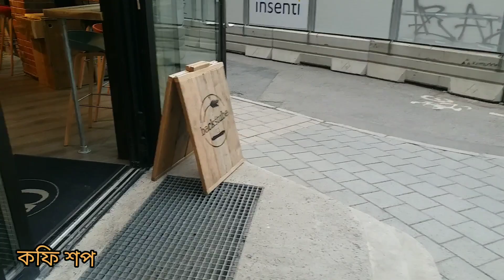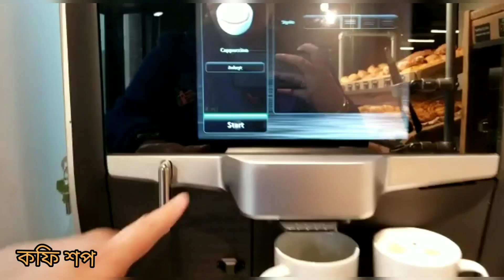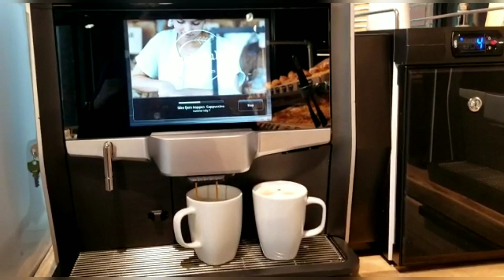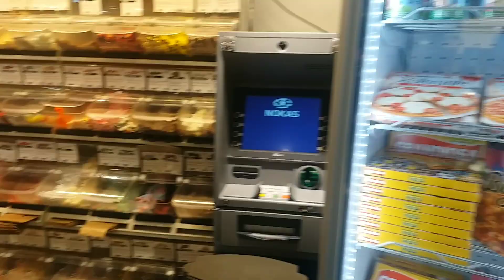নরওয়ে গ্রাম, Norwegian villages,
নরওয়ে প্রাকৃতিক সৌন্দর্যের পাহার সাগর ঘেরা দেশ